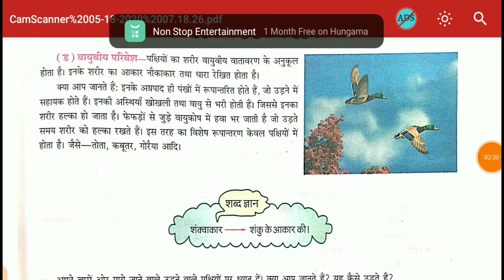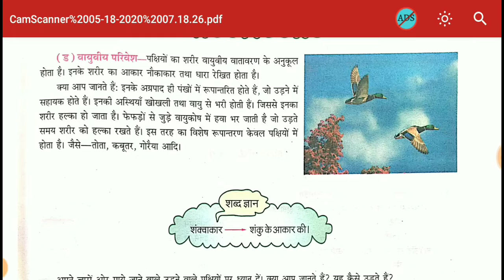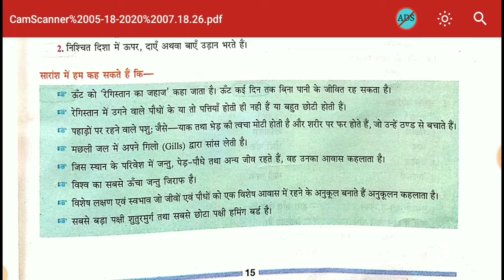Science class-6th chapter-2 part-4